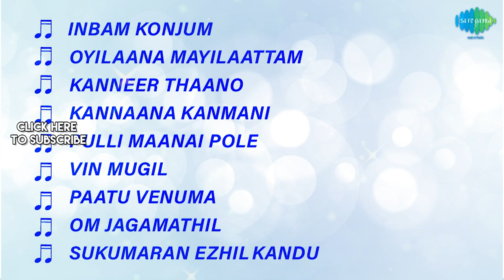Mohana Sundaram - Full Album | T. R. Mahalingam, S. Varalakshmi | T. G. Lingappa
Listen to the Full Album of 'Mohana Sundaram' Starring T. R. Mahalingam, S. Varalakshmi; Music Composed by T. G. Lingappa.

Tracks:
Inbam Konjum - 00:00
Oyilaana Mayilaattam - 02:57
Kanneer Thaano - 06:50
Kannaana Kanmani - 10:44
Pulli Maanai Pole - 14:45
Vin Mugil - 16:49
Paatu Venuma - 19:35
Om Jagamathil - 22:41
Sukumaran Ezhil Kandu - 25:08

Singer:Jikki, J. P. Chandrababu
Lyrics: K. D. Santhanam

Oyilaana Mayilaattam
Singer:P. Leela, K. Rani

Kanneer Thaano
Singer:T. R. Mahalingam, S. Varalakshmi

Kannaana Kanmani
Singer:T. R. Mahalingam

Vin Mugil
Singer:S. Varalakshmi

Paatu Venuma
Singer: T. R. Mahalingam

Sukumaran Ezhil Kandu
Singer: P. Leela